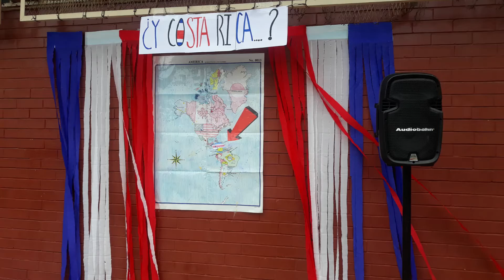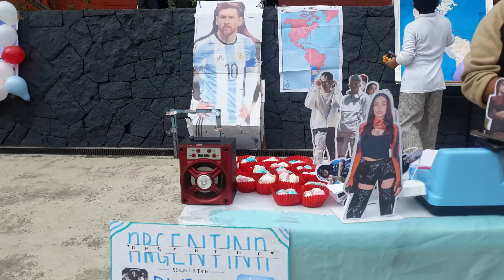Diversidad Lingüística y cultural de los pueblos Hispanohablantes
EST 29 "XIUHTECUHTLI"

Actividad de aprendizaje para la comunidad escolar "Diversidad Lingüística y cultural de los pueblos Hispanohablantes"

Asignatura Español
Asesor: Profesor Francisco Galicia Juárez